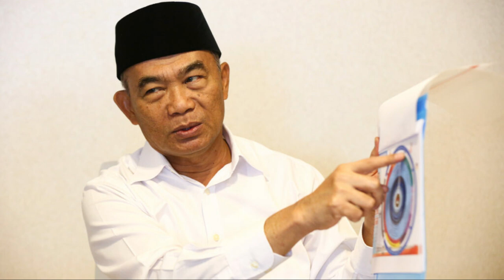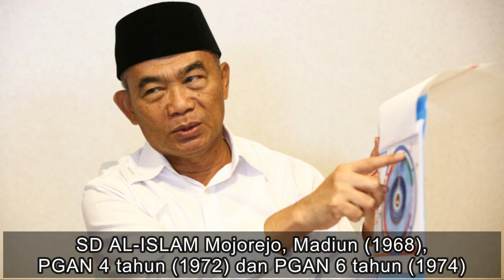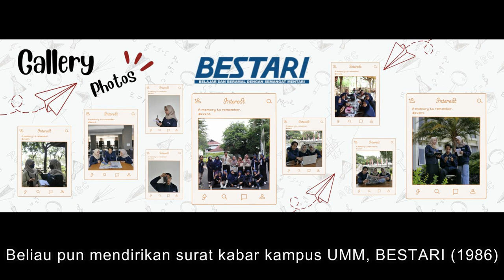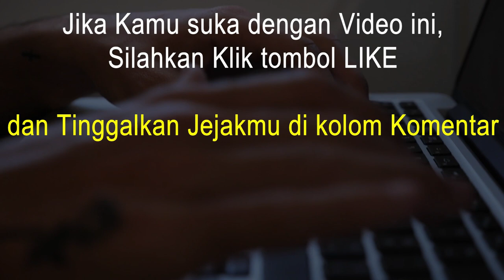Biodata dan Profil Muhadjir Effendy || Rektor UMM yang menjadi Menko PMK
Biografi Prof. Dr. Muhadjir Effendy, S.Ip M.A.P.
Biodata dan Profil Muhadjir Effendy Rektor UMM yang menjadi Menteri Koordinator bidang Pembangunan Manusia dan Kebudayaan (MenKo PMK)

Kami berusaha untuk memberikan Informasi yang akurat dan benar. Jika Anda melihat sesuatu yang tidak benar mengenai informasi yang kami sampaikan dalam video ini, tolong Beritahu kami melalui Kolom Komentar.

Channel ini membahas Biografi tokoh yang terkenal dan tokoh yang dianggap penting. Pembahasan dari sudut yang tidak biasa.

Semoga dengan adanya video ini, membantu kamu untuk lebih mengenal tokoh ini.

Bantu channel Siapa Sebenarnya untuk semakin maju kedepannya dengan cara